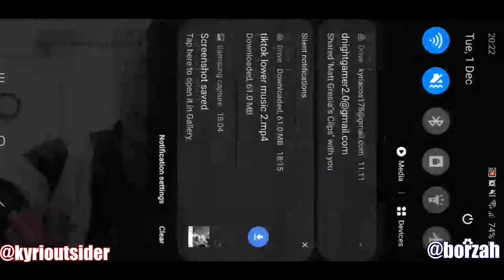Borzah: 1.1 Million Followers Gained Because Of His Smile / The Kyri Outsider Show Episode 16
I love you. Yes, you. I love you.